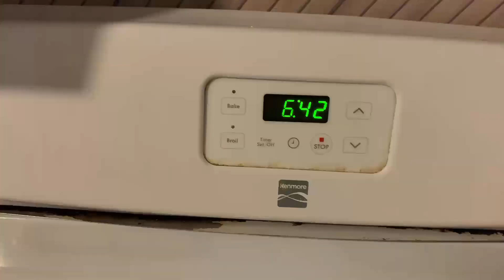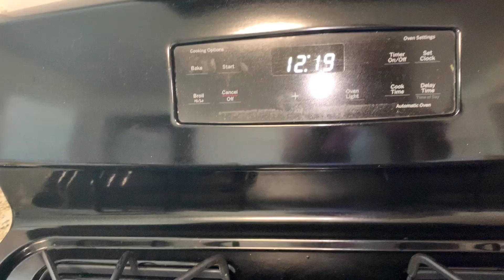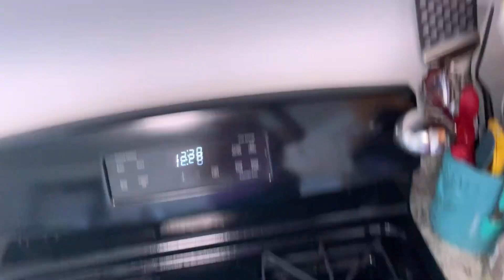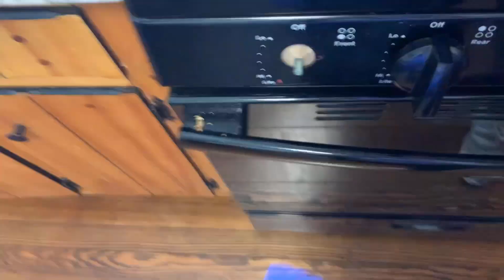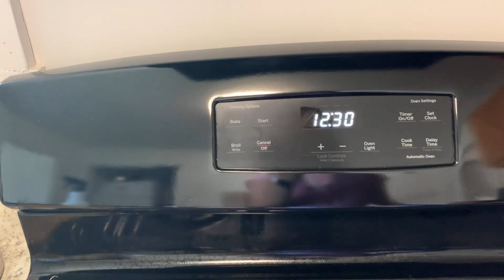✅1 dia de LIMPIEZA CONMIGO - LIMPIAMOS DOS CASAS BAÑOS Y COCINAS + TIPS DE LIMPIEZA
HOLA FAMILIA
HOY LES COMPARTO UN DIA CONMIGO LES COMPARTO MI RUTINA POR LAS MAÑANAS ANTES DE IR AL TRABAJO Y LES LLEVO CONMIGO TRABAJO, HOY LIMPIAMOS DOS CASAS CON UNA SEÑORA NUEVA LIMPIAMOS LOS BAÑOS, COCINAS Y LES COMPARTO ALGUNOS TIPS DE LIMPIEZA.

COMO LAVAR LOS TRAPOS DE LA LIMPIEZA PARA QUE QUEDEN BIEN BLANQUITOS